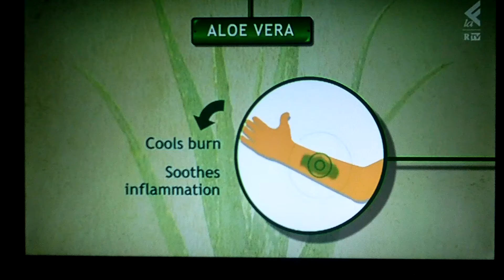IL GURU DELLE PIANTE RIMEDIO PER LE USTIONI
GEL LENITIVO PER LE USTIONI ALLA ALOE VERA